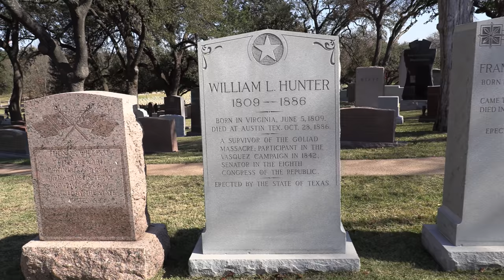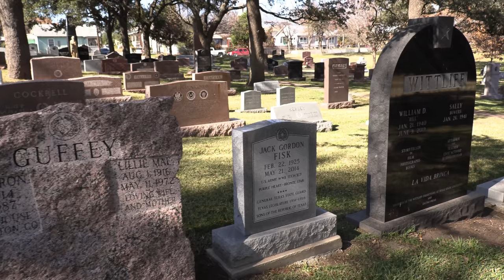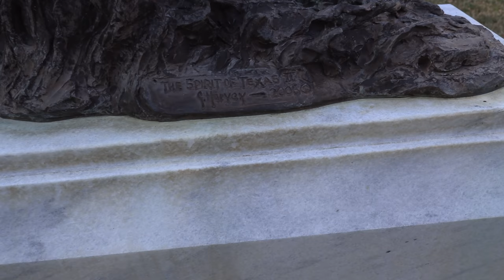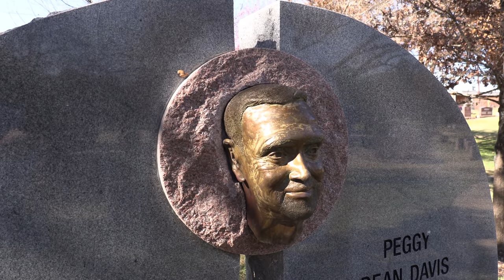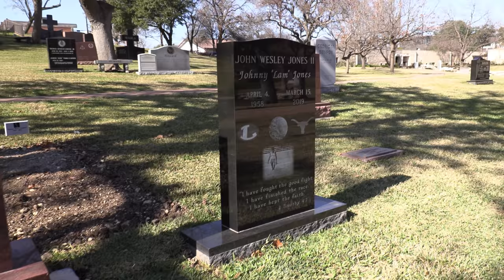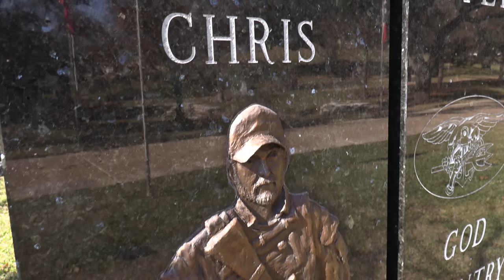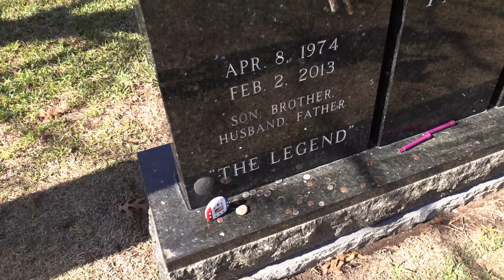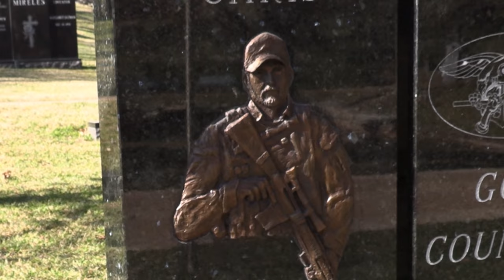CHRIS KYLE, The American Sniper. At Texas State Cemetery in Austin, Texas.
PART 8 -- ON OUR ADVENTURES SOUTH (Missouri, Arkansas & Texas).
A walk through the cemetery telling the story of Christopher Scott Kyle.

THIS STORY:

Christopher Scott Kyle was a United States Navy SEAL sniper. He served four tours in the Iraq War and was awarded several commendations for acts of heroism and meritorious service in combat. He would come home and face the readjustment challenges that many veterans encountered.

There were allegations that Chris was making up false or inflated stories of his own domestic heroism. It may be that he felt that he had to keep up with the amazing legacy he had earned.
He was human, and certainly not without flaws.

On February 2, 2013, back in the USA, his life would sadly end in a violent way.

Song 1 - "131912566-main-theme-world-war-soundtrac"